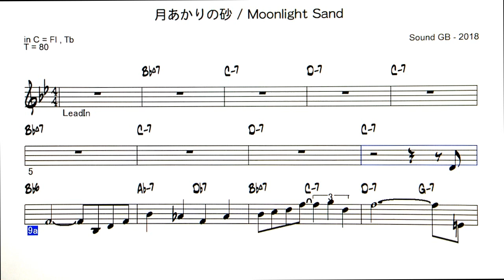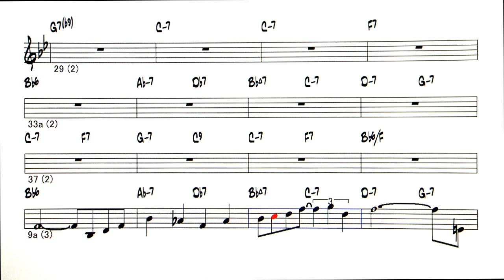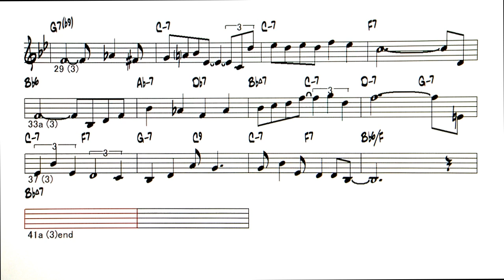JP - 月あかりの砂 / Moonlight Sond - Reference sound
Backing Track - 月あかりの砂 / Moonlight Sond ( by Sound GB - 2018 )
Sound GB 初のオリジナル曲を作成しました。上手くはありませんが、聴いて頂けたら幸いです。今後オリジナル曲にも、少し挑戦していきたいと思っています。